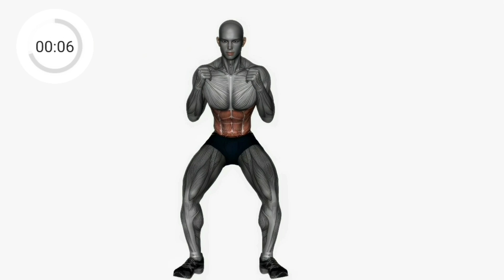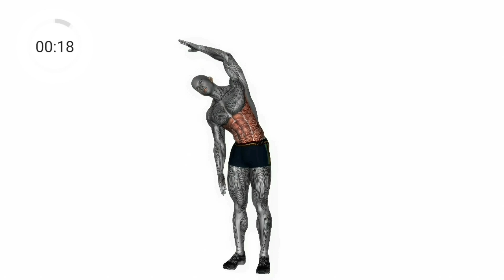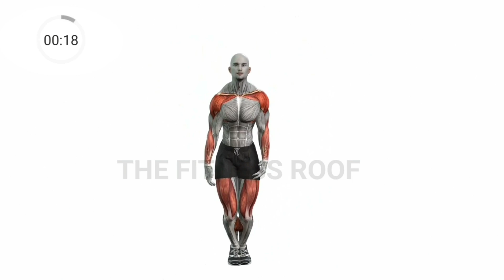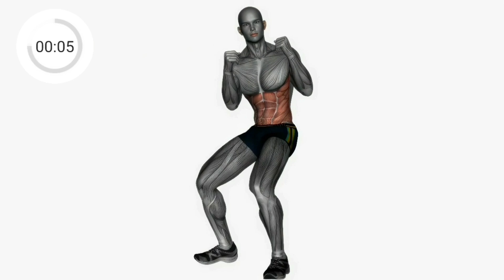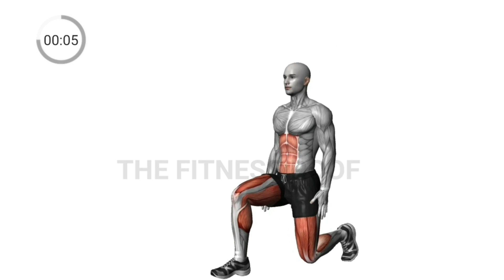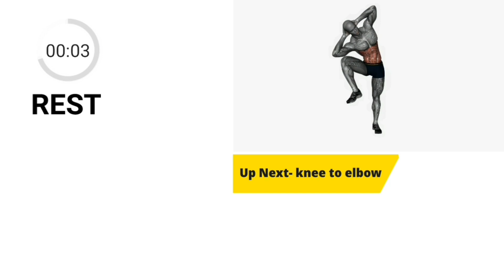6 Minute Workout | Short Flat Stomach Challenge | Belly Fat Burn Exercises NO Equipment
6 Minute Workout | Short Flat Stomach Challenge | Belly Fat Burn Exercises NO Equipment

short flat belly workout,
flat belly workout short video,
flat belly workout for men women at home,
flat stomach workout for women at home,
flat stomach exercise,
belly fat loss exercise,
6 min exercise,
6 minute exercise for weight loss ,
6 minute workout to lose belly fat ,
6 minute workout for beginners,
six minute workout
short flat stomach workout video